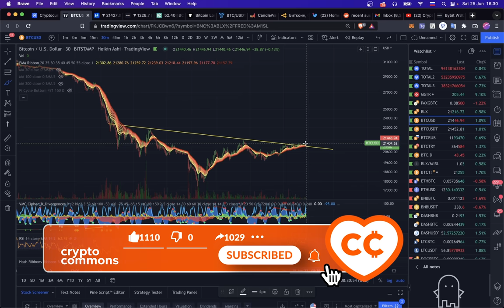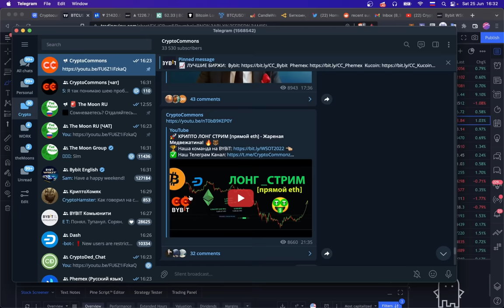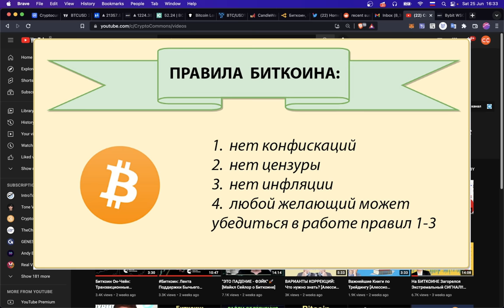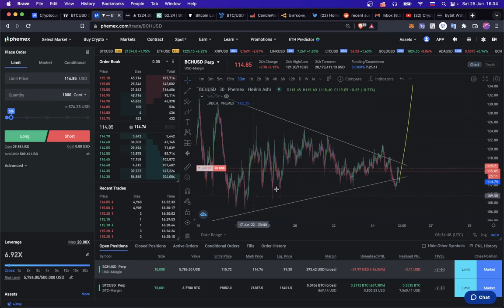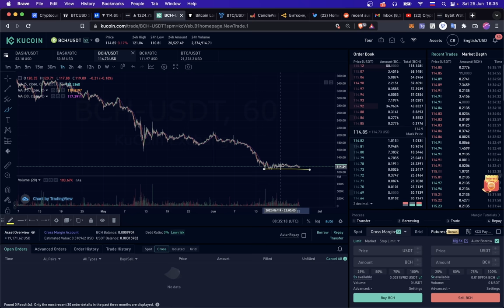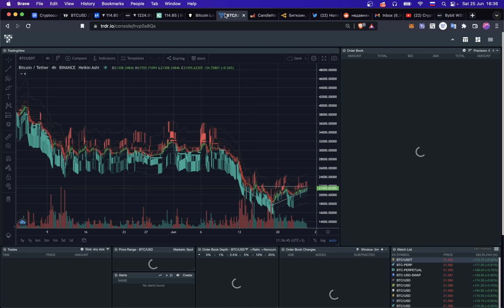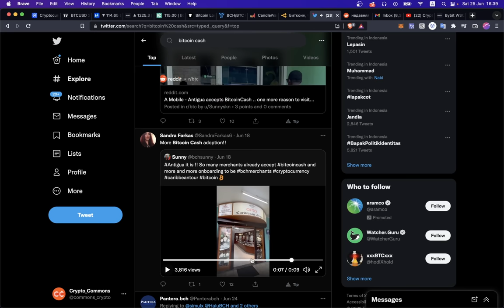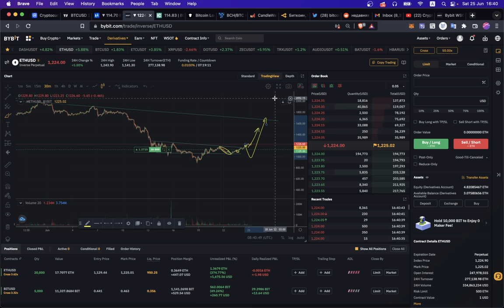БИТКОИН: МЫСЛИ ПО КРУПНОМУ / Что с Bitcoin Cash / Атака 51%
🎧 Трек в видео - Kapus "Uh"

00:00 БИТКОИН
03:40 ЧТО С Bitcoin Cash?
06:47 Турнир WSOT на BYBIT
07:53 АТАКА 51%

BTC: 1JcJgpSHbrRwgnvLeteXNfNXxLgpDuxyMP
ETH: 0xC8b0CF755bec8155D371676D77A579D7E15fd7eD
DASH: XuhZGGGezSEqnDq5ETBkiMc4ARfS6UxQAi
LTC: LfGpGJjkcrgZV12VNnQdEx79uHgeHSS8oG